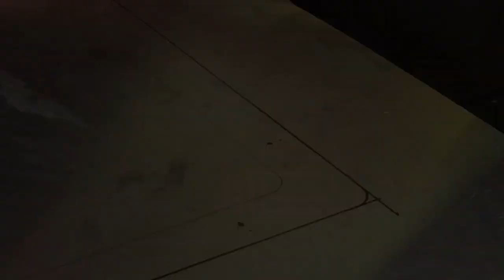“HOW I MADE OUR RV RANGE COVER”